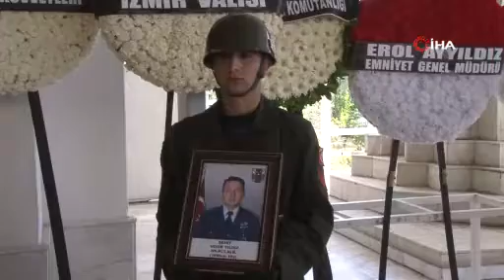Kayseri'de Şehit Olan Albay Memleketinde Toprağa Verildi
Kayseri’de meydana gelen uçak kazasında şehit olan Hava Pilot Albay Uğur Yıldız, İzmir’deki cenaze töreninde gözyaşlarıyla son yolculuğuna uğurlandı. Şehidin tabutuna sarılan ailesi, şehidi hüzünle uğurladı.